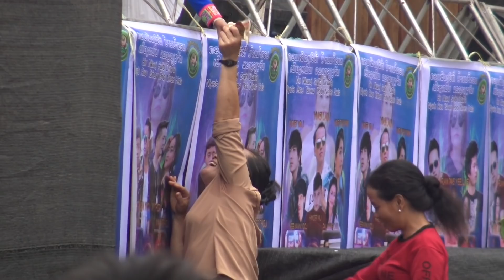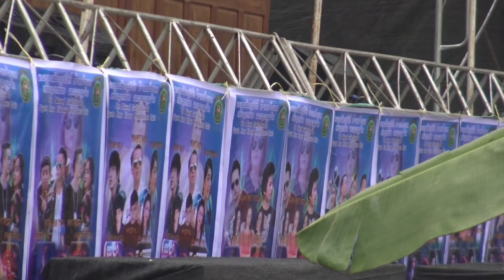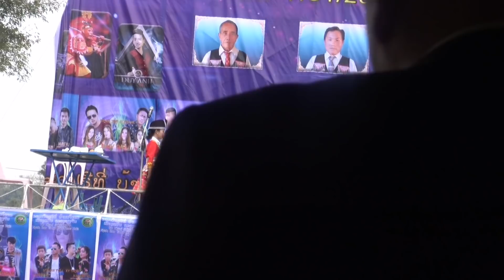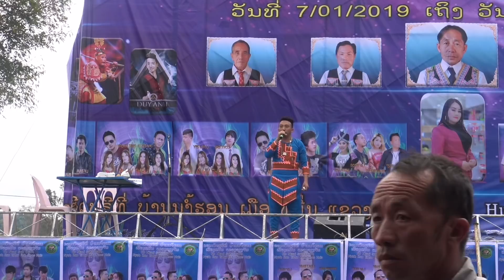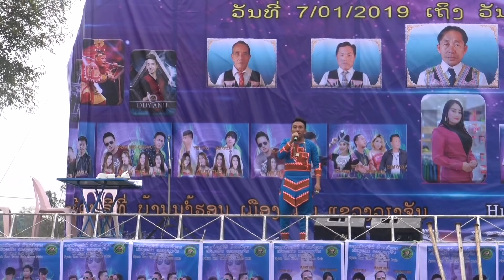Saib hluas nkauj hmoob None Hai hu nkauj hnub xiab 4.